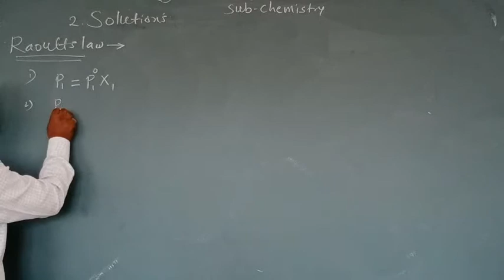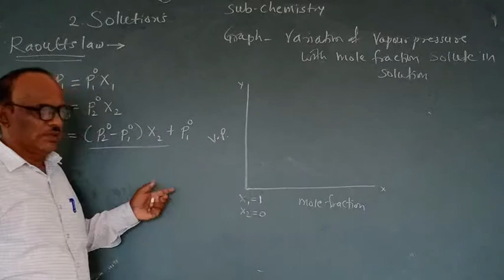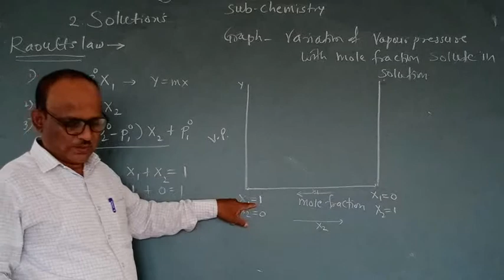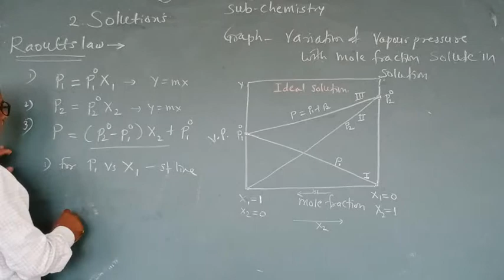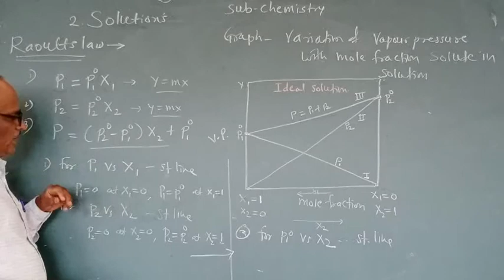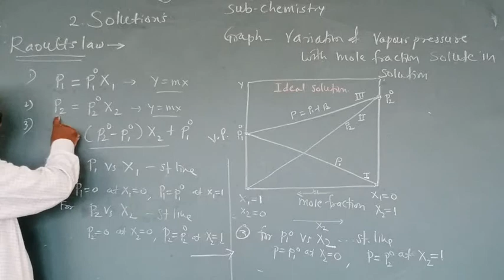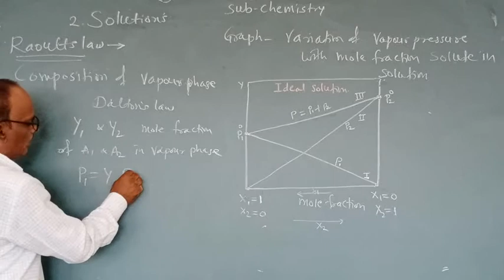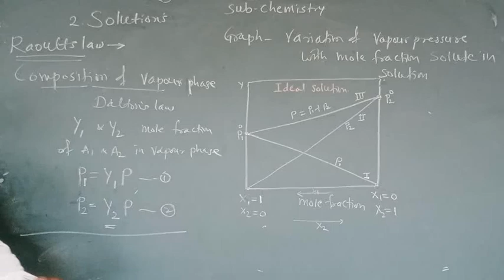XII 2 Solutions Graphical represent R Lawlect 6